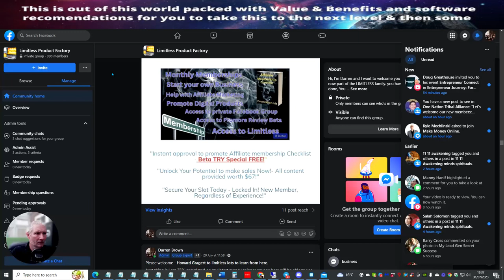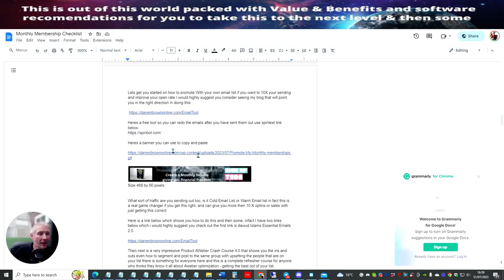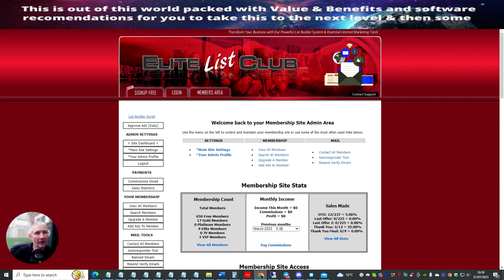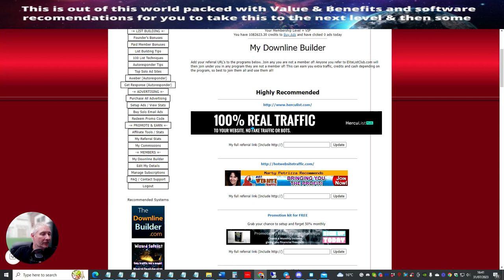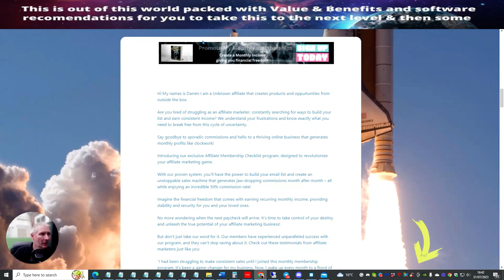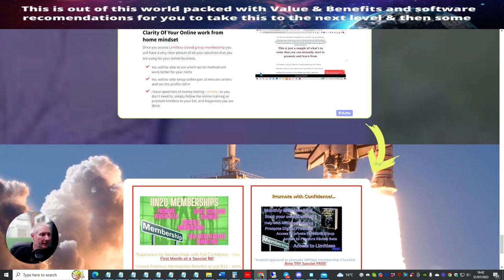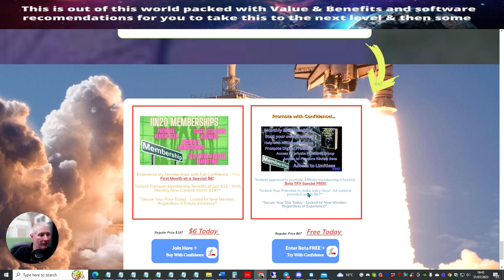Setting up EliteListClubMailer and promote Affiliate membership Checklist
Best thing you can do all this for FREE.

In this video, I will show you how to effectively promote your affiliate membership checklist promotion kit using the necessary tools you already have. I will guide you through using Elite List Club, a mailer that allows you to promote and earn money based on your level. I will also demonstrate how to use the Downline Builder feature in Elite List Club to maximize your promotion efforts. By following my instructions, you can attract potential buyers and build your email list. Watch the video to learn how to set up and start making 50% commissions every month.

TimeStamps:
00:00 Introduction and Overview
02:16 Logging into Elite List Club
02:32 Starting the Promotion
03:08 Accessing Elite List Club through Limitless
03:44 Using the Downline Builder
06:09 Conclusion and Promotional Strategies

-Promoting Affiliate Membership Checklist with EliteListClub Mailer
-make money online while you sleep
-work from-home traffic that works
-finally get your first sale
-Complete promotion setup

Youtube is the very best website to visit when searching for videos about affiliate marketing for beginners 2023.

Affiliate marketing for Beginners 2023 is certainly something that interests you and quite a lot of people, so I made this video about this topic.
Please take 20 seconds to have a look at our video and discover why we are the very best choice regarding receiving 100 to 200 leads every single day on autopilot...

Our channel has various other related videos about receive 100 to 200 leads every single day on autopilot, making money online while you sleep and working from home traffic that works Please check them out

I hope this vid worked and I helped you decide. For the finest deals take a look at the link above.